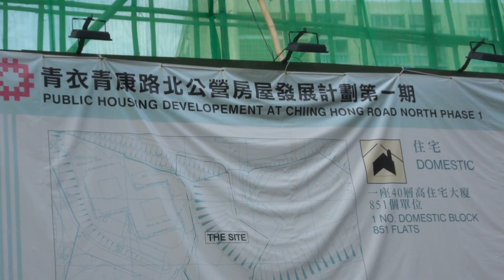Ching Ho House, Cheung Ching Estate 長青邨青荷樓 (July, 2021)